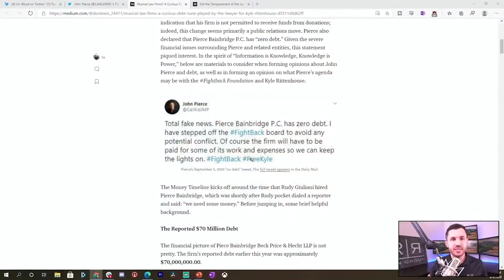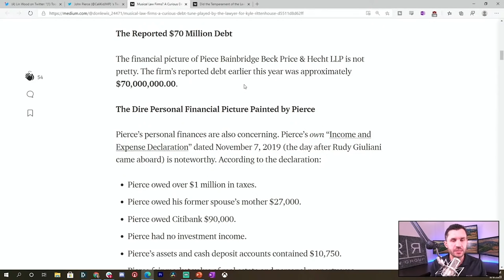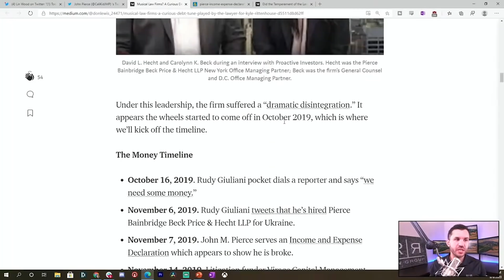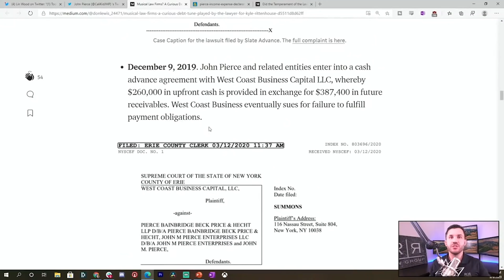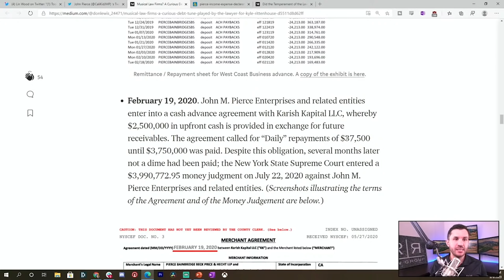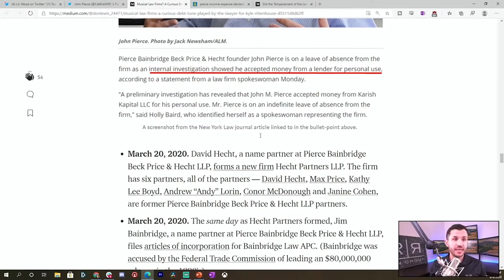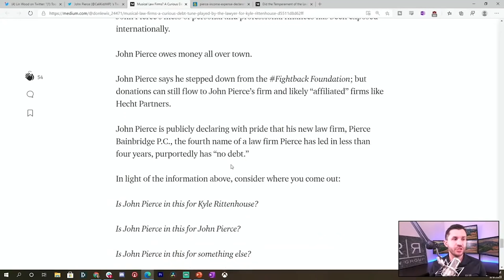Is Kyle Rittenhouse's Defense Attorney Involved in a Ponzi Scheme?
Is Kyle Rittenhouse's Defense Team Involved in a Ponzi Scheme?
Have a criminal case in AZ? 👮‍♂️

and more!

ℹ More About This Video:

Allegations have been going around that the defense funds that one of Kyle Rittenhouse's attorneys, John Pierce, has been running is being used to pay off Pierce's debts.

John Pierce stepped down from the Fightback Foundation due to these allegations and tweeted that these accusations were "fake news" and that his firm has "zero debt." But, it has became known that Pierce's firm has approximately $70,000,000 in debt.

❓ About Robert

🙋‍♂️ About R&R Law Group Robert F. Gruler II is founding partner at R&R Law Group, a criminal defense law firm representing all of Arizona with one goal: to help good people charged with crimes. Robert and his team have successfully helped THOUSANDS of people move beyond their difficult situations and get their lives back on track! The firm has been acknowledged as one of the fasted growing privately owned businesses in the United States by the INC. 5000 and has been featured in ABC15, the Arizona Republic, Arizona Central and 3TV. The R&R Team is committed to providing SAFETY, CLARITY and HOPE to those in need who are going through the criminal justice system.

🗺 The firm can be reached at:

5111 N. Scottsdale Road, Suite 275.

📞 We offer FREE case evaluations.
Appointments strongly encouraged!